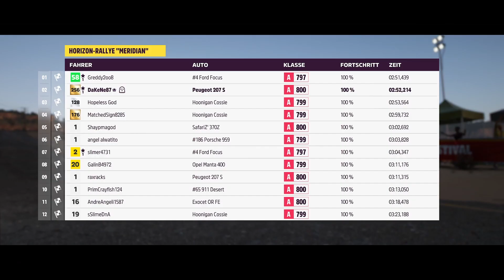Forza Horizon 5 - Ralley Adventure | Max. Setting | Gameplay only, no commentary #3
Ralley Adventure is the third and last DLC for FH5 and like the name already says, there is everything about the ralley-sport.

Your Ultimate Horizon Adventure awaits! Explore the vibrant open world landscapes of Mexico with limitless, fun driving action in the world’s greatest cars. Conquer the rugged Sierra Nueva in the ultimate Horizon Rally experience. Requires Forza Horizon 5 game, expansion sold separately.